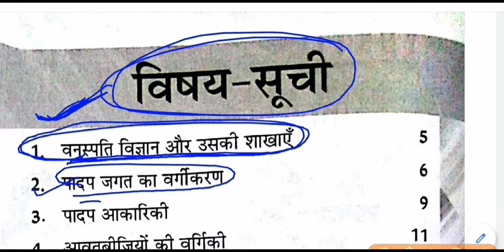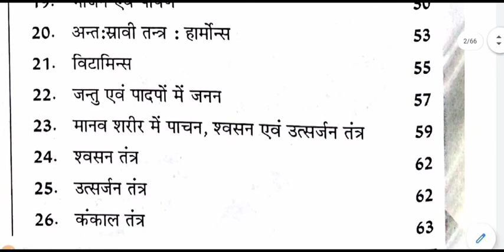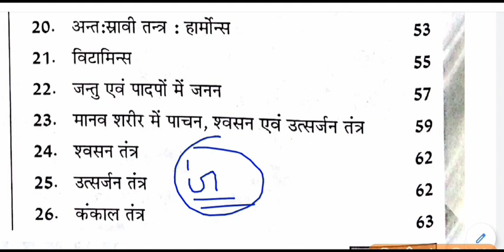Biology Gk - विषय सूची || Table of contents